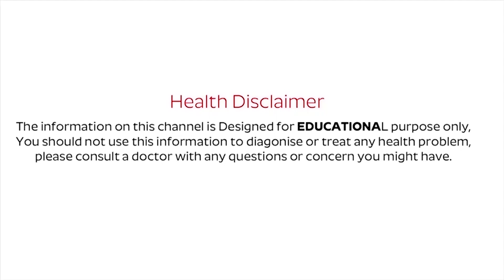Remove Pimples Overnight | Acne Treatment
Watch ► ►Remove Pimples Overnight | Acne Treatment